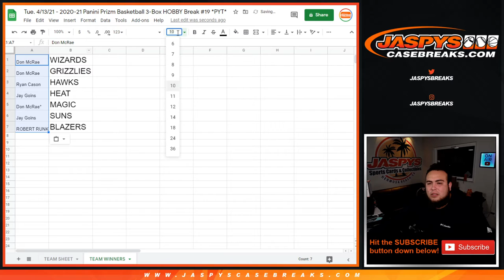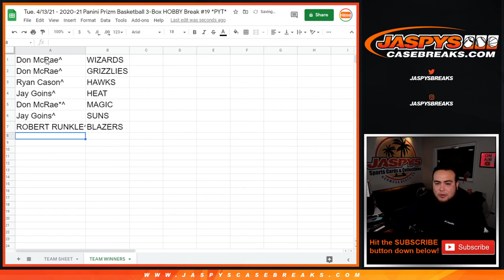4/13/21 - *GUARANTEED A TEAM* *FILLS PRIZM 3BOX #19* *WIZARDS GRIZZLIES HAWKS+ MORE!*